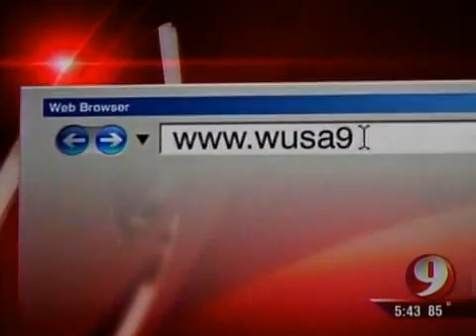CyberKnife Treatment of Pediatric Cancer (WUSA 9)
Treating Children With Targeted Non-Surgical Radiation

For more information about medical treatment for cancer available at MedStar Georgetown University Hospital,